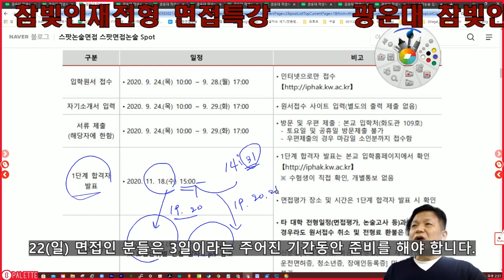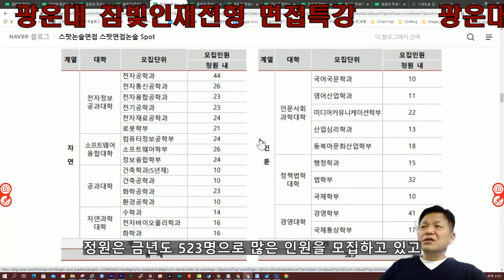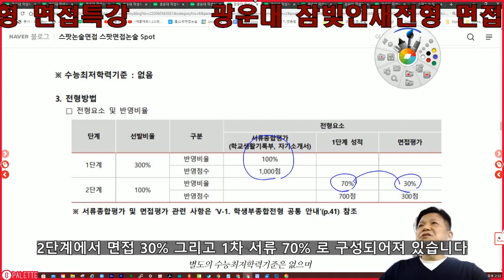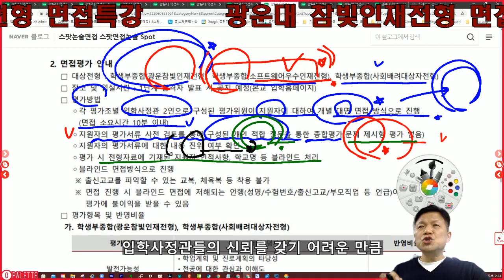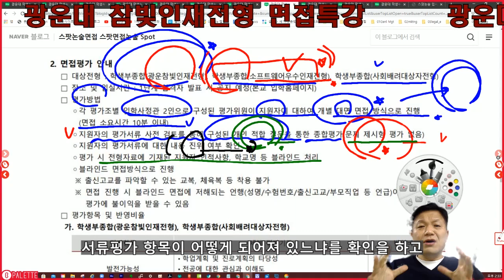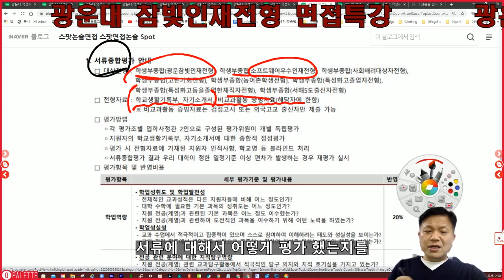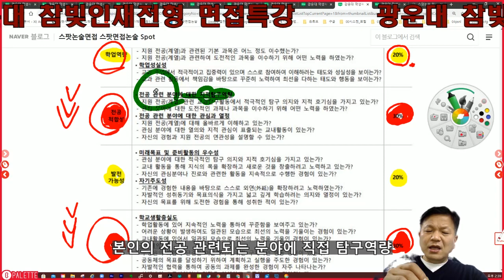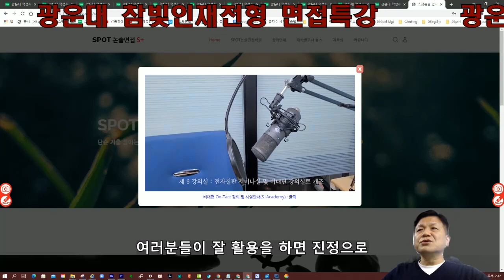광운대면접 광운대참빛인재 면접 스팟면접팀 특강